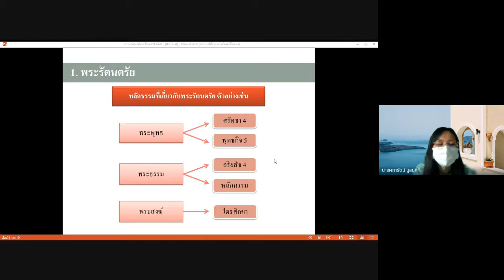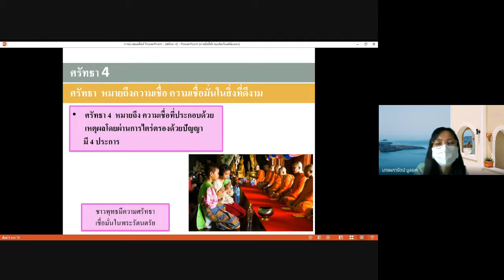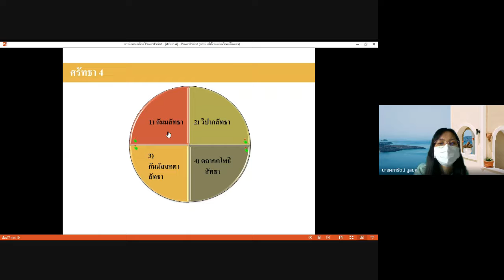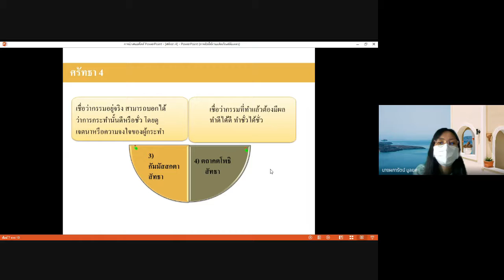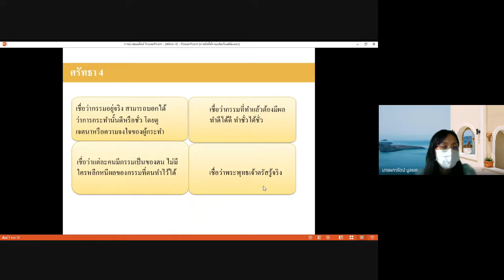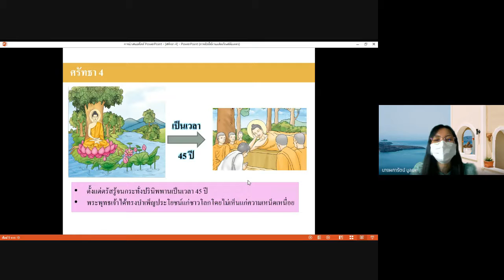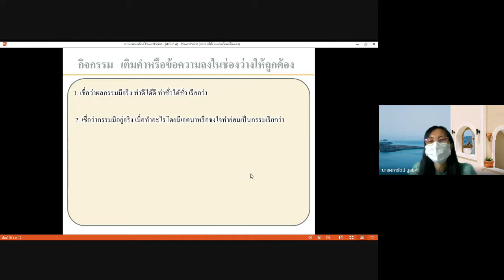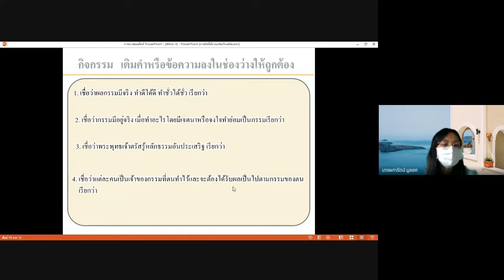ศรัทธา 4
คลิปวิดีโอการสอนออนไลน์ วิชาสังคมศึกษา ศาสนาและวัฒนธรรม ภาคเรียนที่ 1 ปีการศึกษา 2564
โดย ครูผการัตน์ มูลยศ